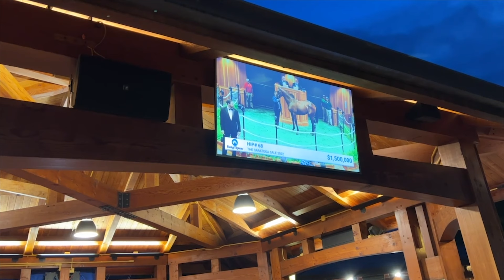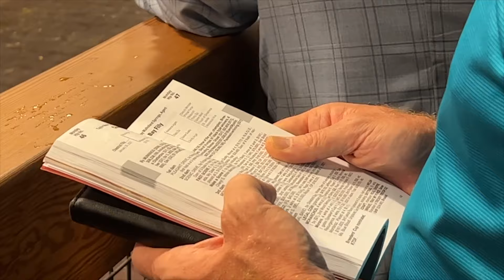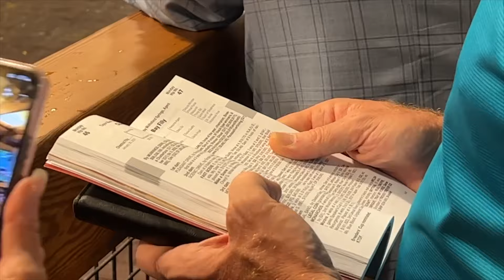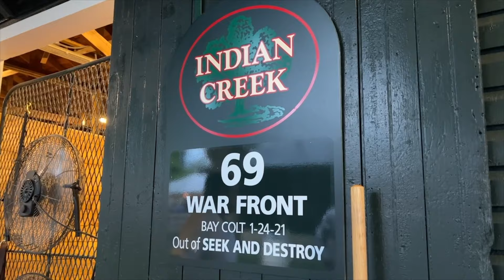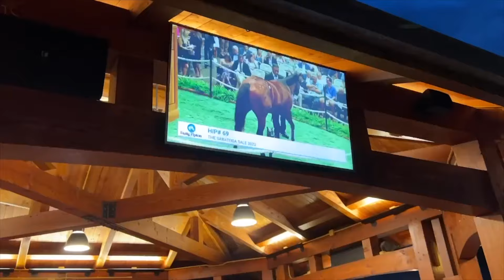Unfiltered: Behind the scenes at "The Sale" Fasig-Tipton Saratoga Yearling Sale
The Saratoga Fasig-Tipton Sale is where dreams are born, made, bought, lost and realized. It is not only one of the most fascinating horse sales in the world, it is an auction that can compete with any in any venue for excitement, anticipation and sheer electricity in atmosphere.
On this episode of Unfiltered on @PastTheWireTV we will not only take you behind the scenes at this world class event, we will get into the nuts and bolts of what goes on. We'll talk stallions, mares, consignors, agents and of course buyers.
Deals, are they made before the horse goes into the ring, if so what kind of deals. Selection, what does Michael Wilson and the team at Forza Bloodstock look for? What HIP numbers do they like and why, and which do they intend to avoid and why? Were the sale toppers thus far all that they are expected to be? Where are the hidden gems? Do you overpay at this sale and why? More importantly is it worth it?
This is a deep dive look at this incredible sale at which Fasig-Tipton does and has done for years a marvelous job. This is where it starts, this is where it happens.
Jonathan Stettin talks to Michael about all these facets of the sale and also shares his thoughts and ideas on buying and stallions. We all know Into Mischief and Curlin are hot, but who are the sires that may be under the radar and when is the time to go after their offspring?
It is a longer episode but it is packed with diamonds and takeaways and great footage you'll see only on Unfiltered on Past The Wire TV!